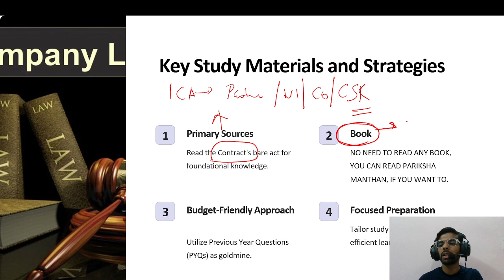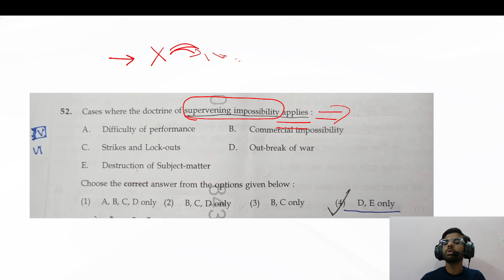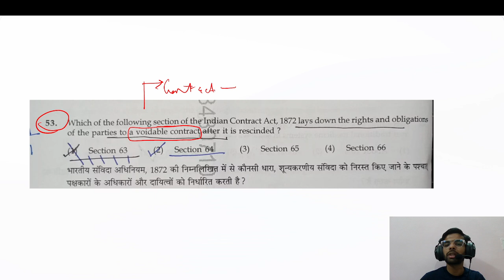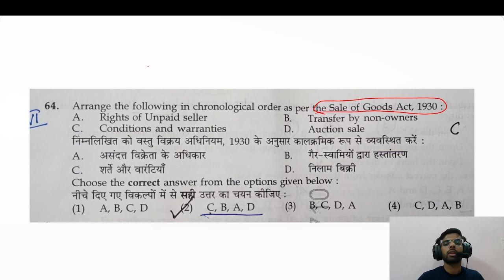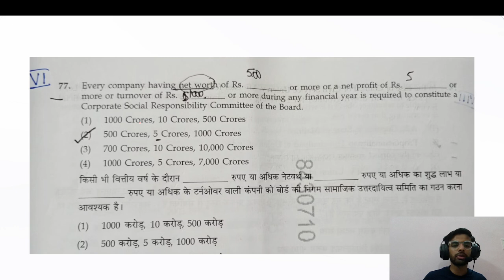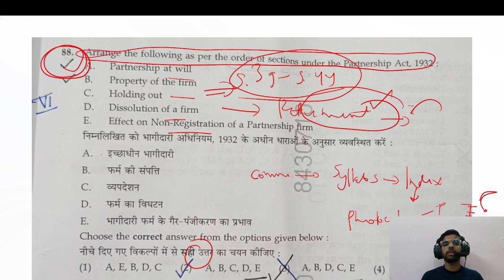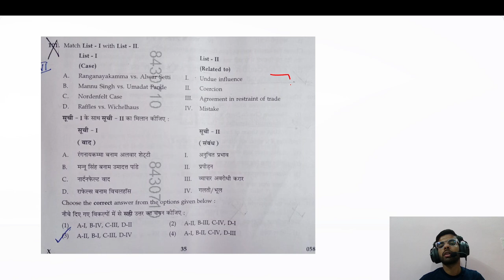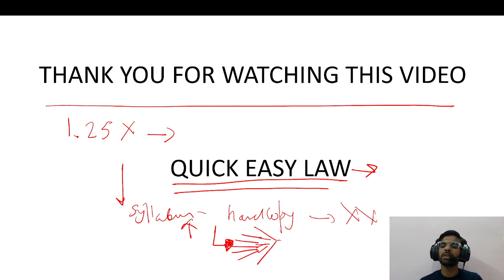2024 NET EXAM - COMMERCIAL LAW PYQ WITH DETAILED ANALYSIS AND STRATEGY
Welcome to Quick Easy Law!

In this video, we dive deep into the 2024 NET Exam Commercial Law Previous Year Questions (PYQ). We'll provide a detailed analysis of each question and discuss effective preparation strategies to help you ace the exam.

📌 What you'll learn:
- Thorough breakdown of the PYQs from the 2024 NET exam
- Difficulty analysis of the questions to help you understand the trends
- Preparation tips tailored to Commercial Law
- Study resources and recommendations, including the best books and materials
- Importance of PYQs and how they can be a game-changer in your preparation

📚 Key Points:
1. Scoring Topic: The Commercial law was a scoring topic in the 2024 exam.
2. Bare Act Reading: Crucial for understanding
3. Value of PYQs: Essential for effective and affordable preparation.
4. Judiciary Exam Insight: NET can be less challenging for judiciary exam candidates; focused preparation is sufficient.

🎯 Why Watch?
- Get a head start on your preparation with our expert insights.
- Save time by focusing on high-yield topics.
- Learn how to use PYQs to your advantage, especially if you're on a budget.